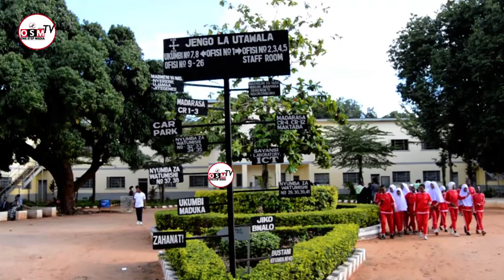wanafunzi 277 wa chuo Cha ualimu bustani wilayani kondoa wahitimu 14 washindwa kuendelea na masomo.